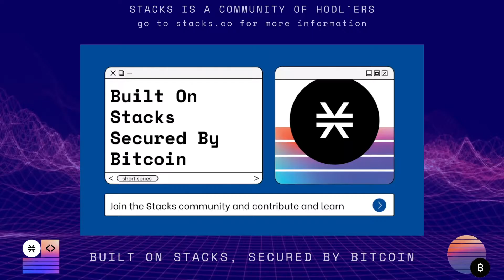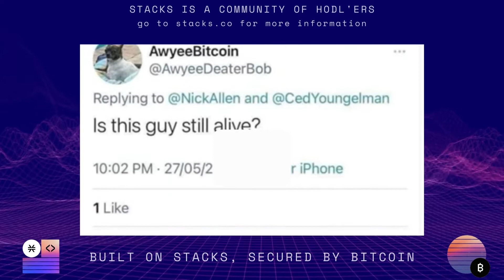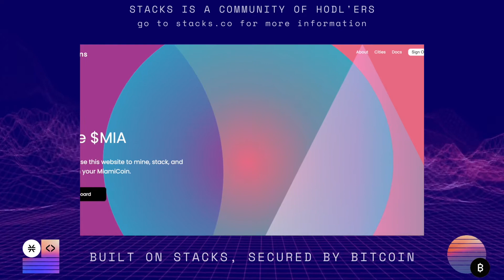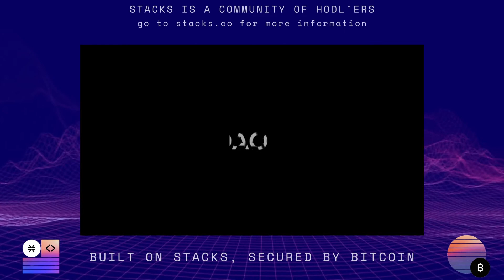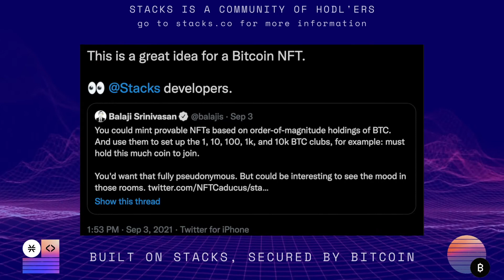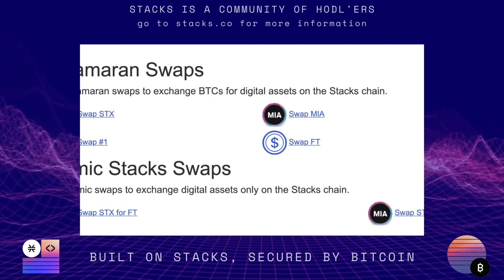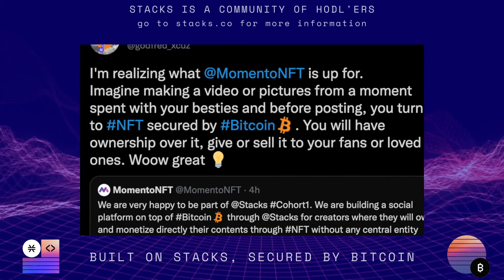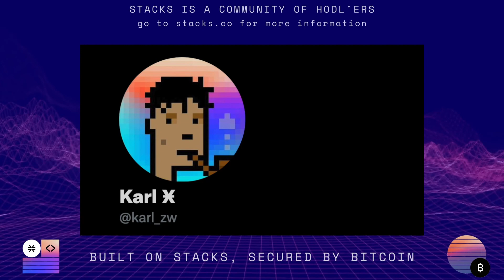Built On Stacks, Secured By Bitcoin: Stackers Community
“Built On Stacks, Secured By Bitcoin” is a series about creators and builders building on bitcoin to show others that there is a provable way that can lead to great outcomes by building on top of bitcoin, which is the most secure, decentralized blockchain.

The Stacks ecosystem is a collection of independent entities, developers, and community members working to build a user-owned internet on Bitcoin. Build and own the future; the Stacks ecosystem is growing near you. Thank you to our good buddies HODL STX, Algorithm.btc, & Karl

0:00 START
0:27 WHY STACKS
15:23 DAO
17:28 PUNKS ON STACKS
19:59 NFT ON BITCOIN
21:35 CATAMARAN SWAP
25:39 OWN YOUR DATA
28:18 HODL STX TWEETSTORM
32:17 THANKS HODLSTX, ALGO, KARL!